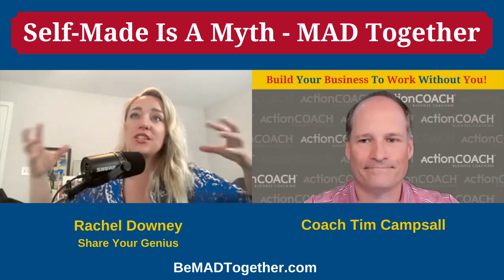Rachel Downey - Share Your Genius: Self Made Is A Myth Interview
Rachel Downey is the founder, CEO, and Executive Producer of Share Your Genius, an award-winning podcast production company. With a strong ability to connect with people and a background in B2B marketing, live performances, and organizing events like the ESPYs, she's passionate about empowering impact-driven brands and their visionary leaders to create content that fosters human connection, builds community, and achieves remarkable business outcomes.

Share Your Genius guides the creative, strategy, and execution of brand podcasts. And they do it because that is their mission—to create content that fosters human connection. They are an award-winning content-first podcast production agency specializing in B2B brand shows, having produced hundreds of shows, produced thousands of episodes, resulting in millions of downloads.

In honor of the fellow business owners in your life that had an impact on you
becoming the person you are today, let’s celebrate them. Click this link to apply to be on our podcast to recognize those people